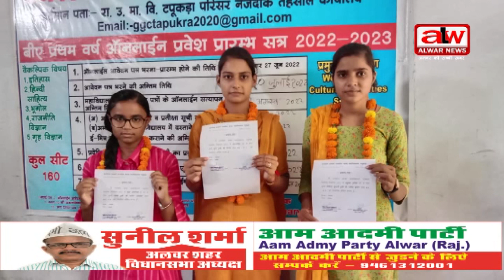कन्या महाविद्यालय टपूकड़ा में छात्र संघ चुनाव नामांकन प्रक्रिया पूरी हुई // 23 08 2022